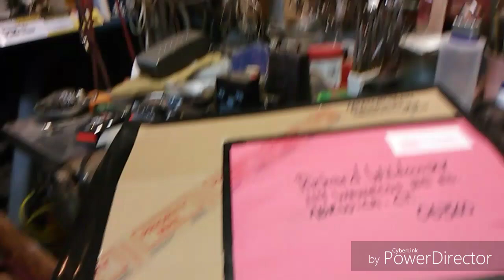Great day with great friends. malyman24. iffy signals CT RELIC DIGGER . Messy Hole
Great weather and great finds with great frlends at the boy scout camp